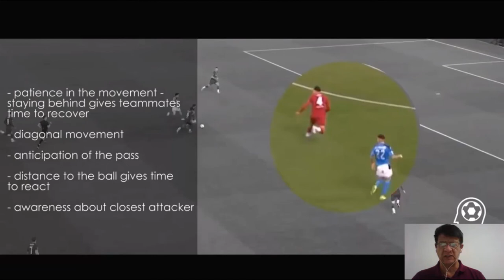COMO SER UM BOM ZAGUEIRO NO FUTEBOL- DICA DA TÉCNICA DOS ZAGUEIROS MODERNOS.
Esse vídeo apresenta algumas técnicas aplicadas pelos melhores zagueiros do futebol atual e que possuem ser aprendidos através deste vídeo que mostra algumas situações de jogo nos momentos que os zagueiros precisam tomar decisões corretas.

Se você quer conhecer como jogam os zagueiros modernos através de uma mini aula você poderá acessar

Neste Canal você terá acesso a muitos vídeos de treinamentos técnicos, táticos e físicos na área do futebol.